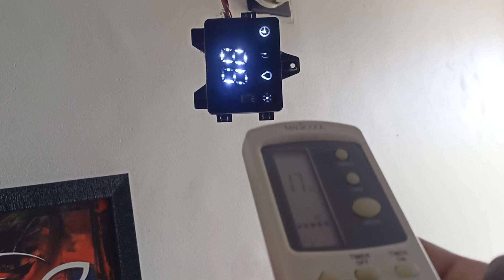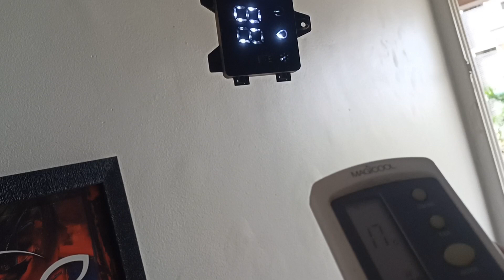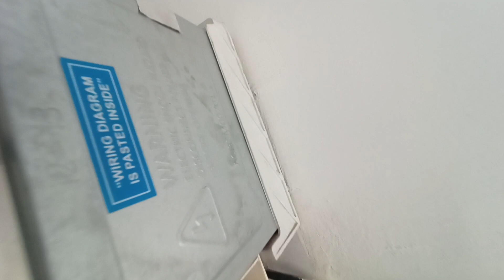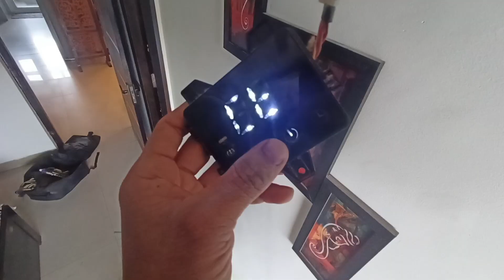Whirlpool split Inverter AC display blinking problem, Inverter AC PCB, inverter AC automatic running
Whirlpool split inverter air conditioner display blinking PCB problem solution and Whirlpool split Inverter AC automatic running problem solution

Tq u,